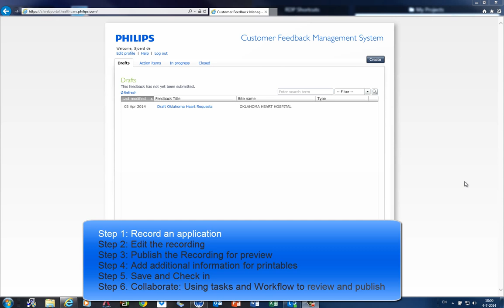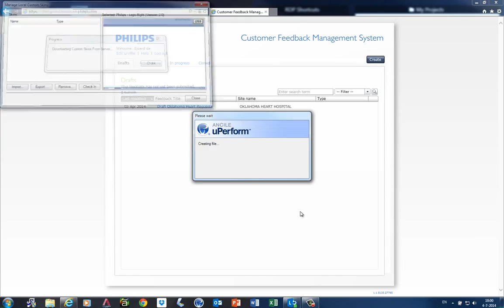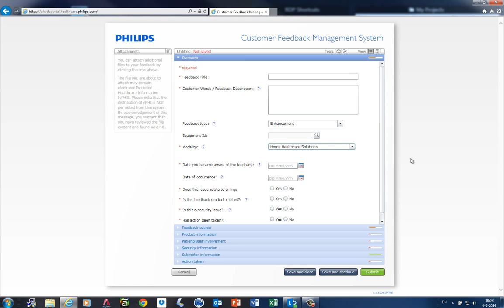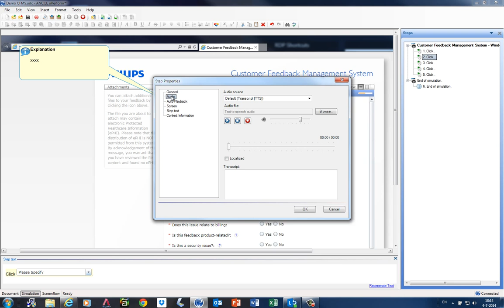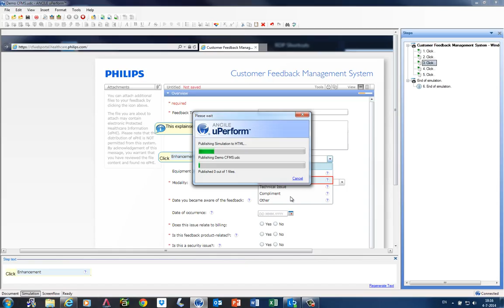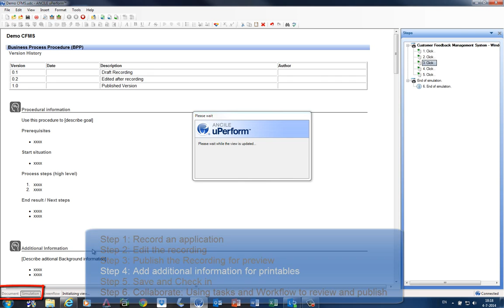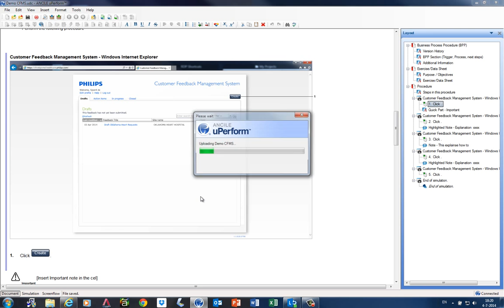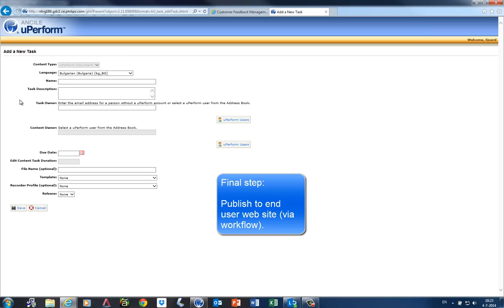uPerform Demo 2 Creating Simulations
In this second demo (out of 3) I present how to create learning content with uPerform.

This demo can be used as a short introduction about what uPerform is and how the uPerform author uses it.